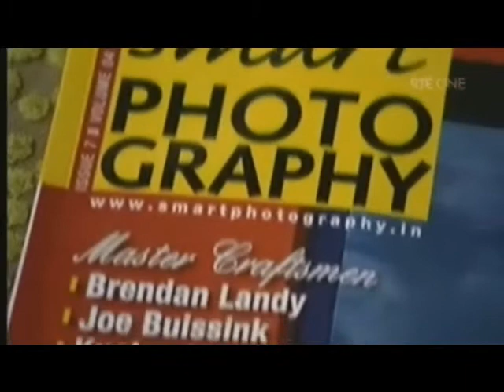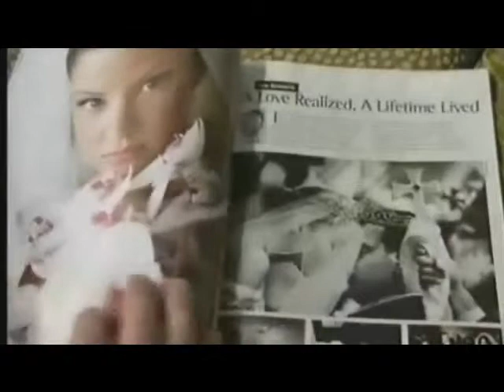Irish Wedding Photographer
Top Irish Wedding photogrepher  Brendan Landy of Landyphoto featured on Irish National Television  on his unique style of wedding photography.